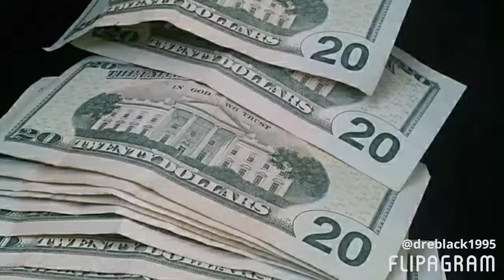LGBinc Ft Young Buck-Shut Up